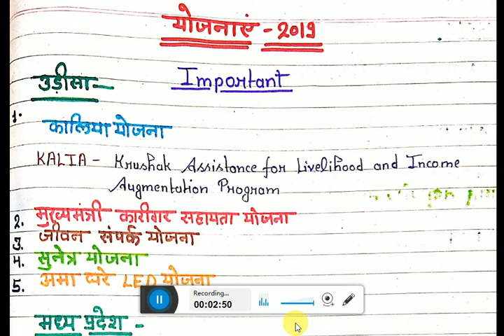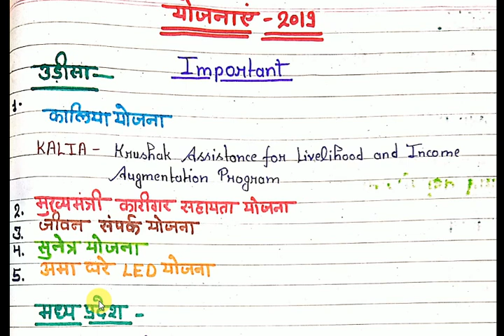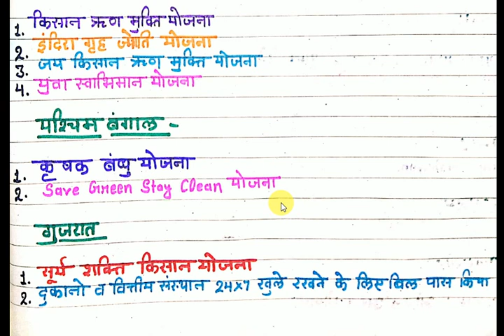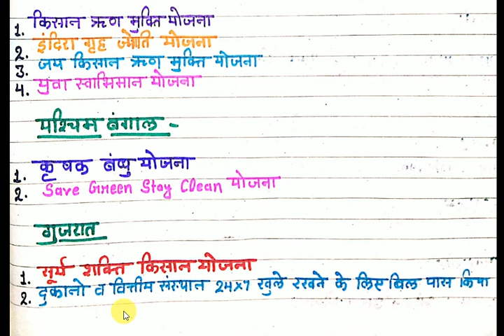IMPORTANT YOJNAYE January Se Abtk State Wise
Hi Guys!!
              Watch my video important Yojnaye January Se Abtk ki